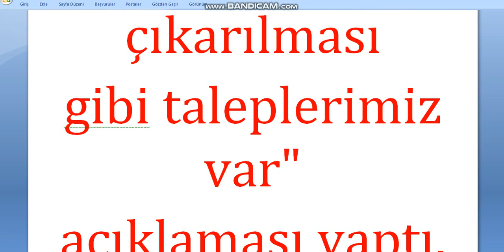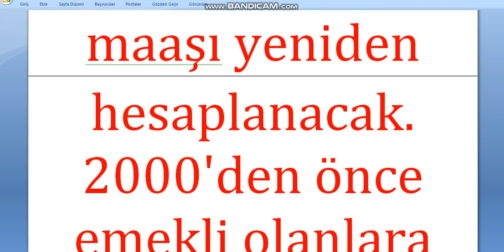EMEKLİYE YENİ KAZANÇ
Emekli
maaşlarıyla ilgili son dakika haberleri gelmeye devam ediyor. Yıla ocak zammı ile kazançlı giren emeklilerin promosyon ve ikramiyeler ile de yüzü gülecek. TÜED'den ayrıca emeklilere yönelik flaş bir talep geldi. İntibak, promosyon, ikramiye ve ek ödeme
konularında gelirleri artıracak
4 talep öne çıkıyor.
İşte detaylar...
Türkiye Emekliler Derneği (TÜED) Başkanı
Kazım Ergün, "Banka promosyonlarının artırılması, bayram ikramiyelerinin enflasyona endekslenmesi, yüzde 4-5 seviyelerinde olan ek ödemelerin yüzde 10'a yükseltilmesi, intibak
yasasının çıkarılması
gibi taleplerimiz var"
açıklaması yaptı. Promosyon talebi hayata geçerse,
maaşa göre
300, 375, 450 lira olan taban tutarlar yükselecek. Emekliler güncellenen tutar
üzerinden promosyonunu alabilecek.
Bu tutarın 600 liraya çıkarılması bekleniyor. Bayram ikramiyelerinin enflasyona endekslenmesi halinde ise her yıl ödenecek tutar artacak. Halen bin lira olan tutar bu yıl, 2019 enflasyonu olan
yüzde 11.84 oranı yansıtılarak,
 bin 118 lira
40 kuruşa çıkacak.
Ek ödeme
talebi hayata geçerse de
bu ödeme
en az ikiye katlanacak. Halen maaşı
bin 369 lira 96 kuruşun
altında olanlara yüzde 5,
üstünde olanlara yüzde 4
ek ödeme veriliyor.
Eğer talep hayata geçerse, tüm emeklilere her ay net maaşlarının yüzde 10'u kadar ek ödeme
verilmesi
söz konusu olacak.
İntibak talebi
ise
yaklaşık 5 milyon emeklinin maaşını değiştirecek.
MAAŞLAR DEĞİŞECEK
Eğer intibak yasası çıkarsa, 2000 yılı
ve sonrasında
emekli olan emeklilerin maaşı yeniden hesaplanacak. 2000'den önce emekli olanlara yansıtılan gibi, 355 liraya
varan
zamlar
ortaya çıkabilecek.